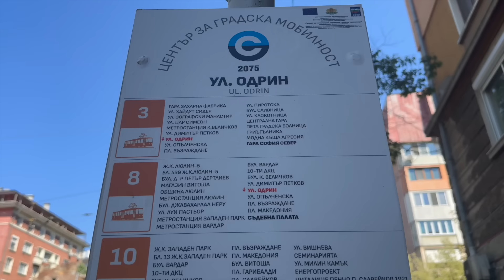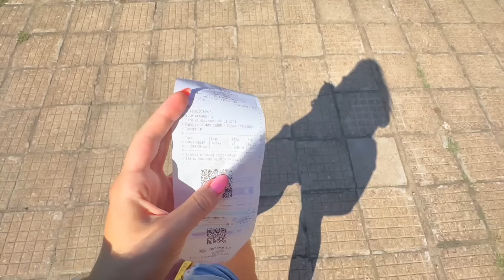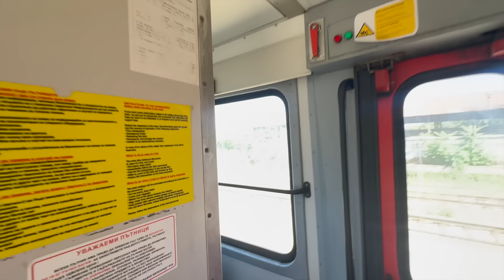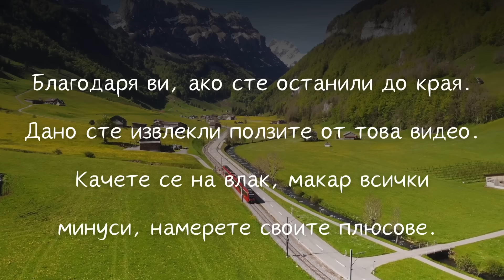мръсно, но СКЪПО в БДЖ - пътуване с влак от София до Горна Оряховица 🚆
Здравейте, приятели.
Днес макар и с кратко видео реших да има поне такова. Пътувах от София до Горна Оряховица с влак и просто усетих, че има смисъл да превърна това приключение в цял влог. Дано ви хареса, ENJOY.

Камери// iPhone 12 mini, Sony zv1 , GoPro 9